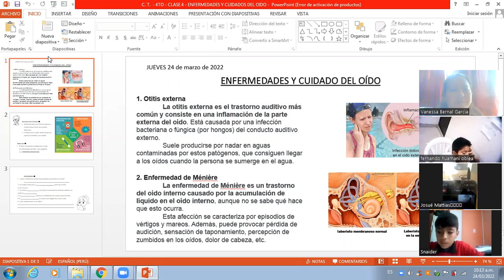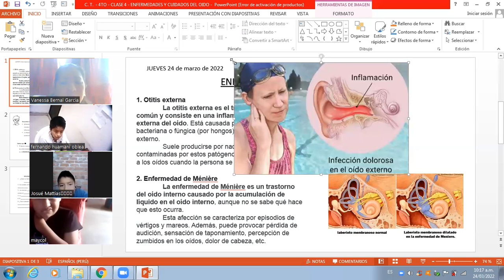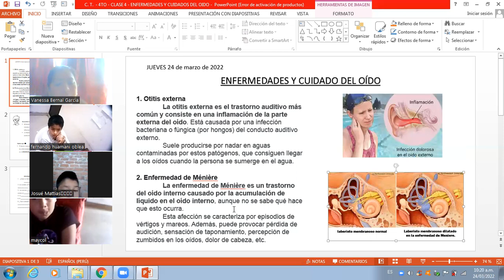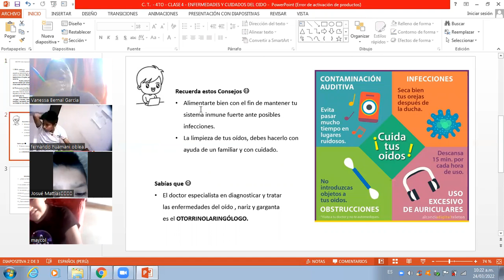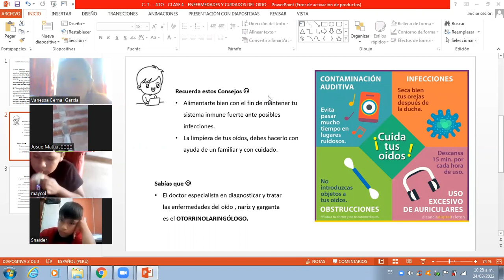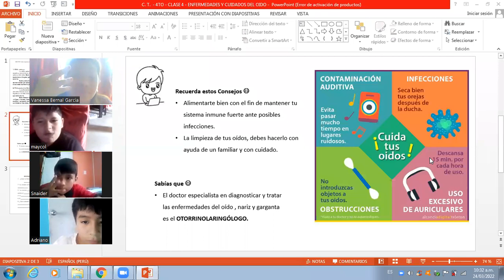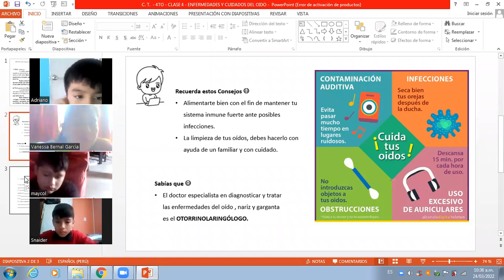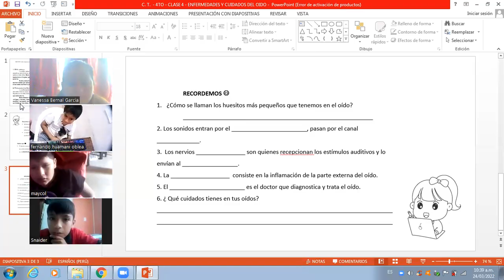4TO PRIM TEMA 4 C T ENFERMEDADES DEL OIDO Y CUIDADOS